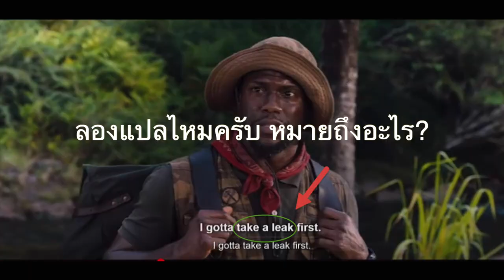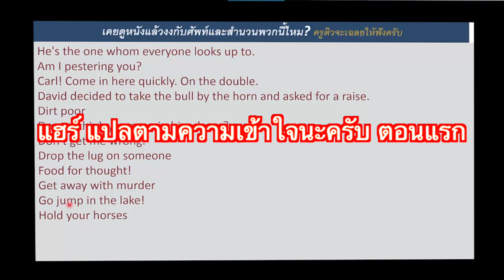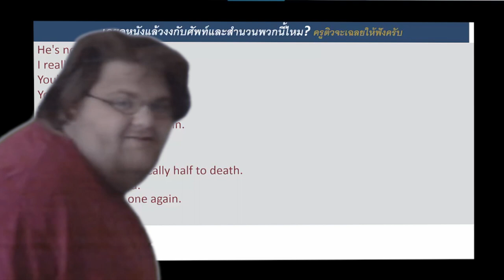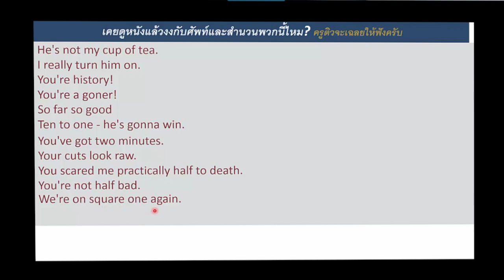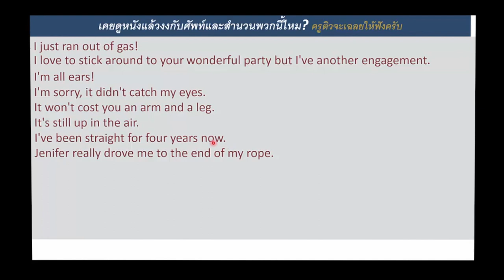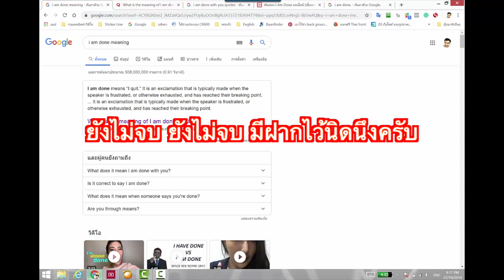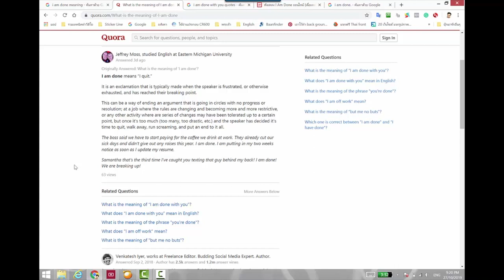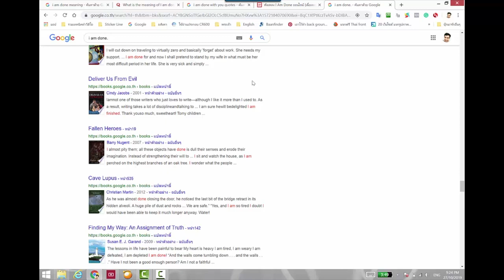แปลสำนวนจากหนัง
Line:napoltutor